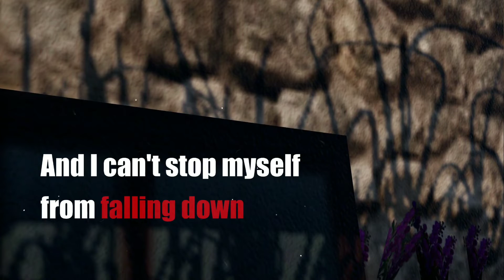let me down slowly